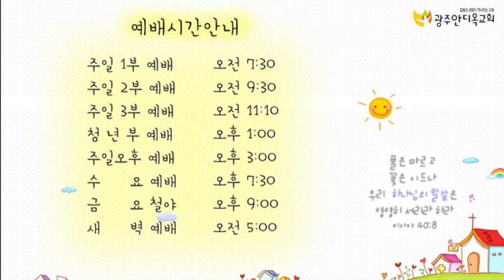21.04.18 안디옥 말씀 - 주님의 섭리와 인도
제목: 주님의 섭리와 인도

(시편 107편 / 개역개정)
1. 여호와께 감사하라 그는 선하시며 그 인자하심이 영원함이로다
2. 여호와의 속량을 받은 자들은 이같이 말할지어다 여호와께서 대적의 손에서 그들을 속량하사
3. 동서 남북 각 지방에서부터 모으셨도다
4. 그들이 광야 사막 길에서 방황하며 거주할 성읍을 찾지 못하고
5. 주리고 목이 말라 그들의 영혼이 그들 안에서 피곤하였도다
6. 이에 그들이 근심 중에 여호와께 부르짖으매 그들의 고통에서 건지시고
7. 또 바른 길로 인도하사 거주할 성읍에 이르게 하셨도다
8. 여호와의 인자하심과 인생에게 행하신 기적으로 말미암아 그를 찬송할지로다
9. 그가 사모하는 영혼에게 만족을 주시며 주린 영혼에게 좋은 것으로 채워주심이로다
10. 사람이 흑암과 사망의 그늘에 앉으며 곤고와 쇠사슬에 매임은
11. 하나님의 말씀을 거역하며 지존자의 뜻을 멸시함이라
12. 그러므로 그가 고통을 주어 그들의 마음을 겸손하게 하셨으니 그들이 엎드러져도 돕는 자가 없었도다
13. 이에 그들이 그 환난 중에 여호와께 부르짖으매 그들의 고통에서 구원하시되
14. 흑암과 사망의 그늘에서 인도하여 내시고 그들의 얽어 맨 줄을 끊으셨도다
15. 여호와의 인자하심과 인생에게 행하신 기적으로 말미암아 그를 찬송할지로다
16. 그가 놋문을 깨뜨리시며 쇠빗장을 꺾으셨음이로다
17. 미련한 자들은 그들의 죄악의 길을 따르고 그들의 악을 범하기 때문에 고난을 받아
18. 그들은 그들의 모든 음식물을 싫어하게 되어 사망의 문에 이르렀도다
19. 이에 그들이 그들의 고통 때문에 여호와께 부르짖으매 그가 그들의 고통에서 그들을 구원하시되
20. 그가 그의 말씀을 보내어 그들을 고치시고 위험한 지경에서 건지시는도다
21. 여호와의 인자하심과 인생에게 행하신 기적으로 말미암아 그를 찬송할지로다
22. 감사제를 드리며 노래하여 그가 행하신 일을 선포할지로다

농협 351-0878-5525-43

본 영상은 2015년 11월 8일 주일 3부 녹화본 입니다.